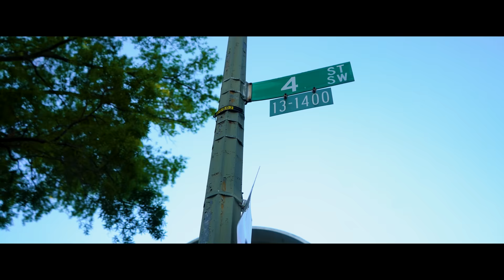Kozak69 x Big Cruz - BANDA (Prod. by Melodi Studio, UnikBeatz)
🎵 Produced by: 𝗠𝗘𝗟𝗢𝗗𝗜 𝗠𝗨𝗦𝗜𝗖
🎵 Beat/Instrumental: 𝗨𝗡𝗜𝗞 𝗕𝗘𝗔𝗧𝗭
🎵 Rec/Mix/Master: 𝗠𝗘𝗟𝗢𝗗𝗜 𝗠𝗨𝗦𝗜𝗖
🎥 Directed by: 𝗧𝗞 & 𝗜𝗔𝗠𝗖𝗛𝗥𝟭𝗦𝗦 & 𝗘𝗥𝗡𝗜𝗦_𝗦𝗛
🎥 Video by: 𝗠𝗘𝗟𝗢𝗗𝗜 𝗦𝗧𝗨𝗗𝗜𝗢